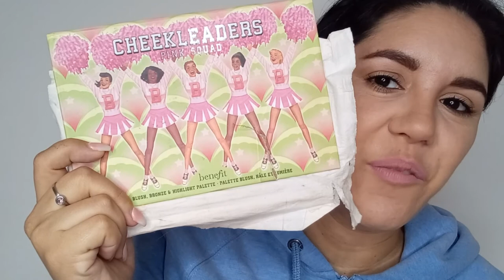MIS PRODUCTOS FAVORITOS